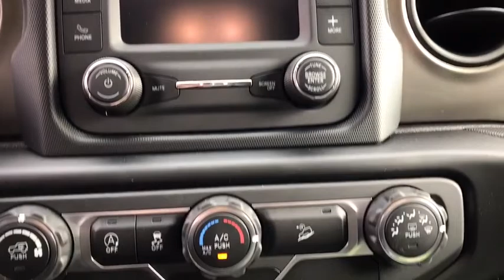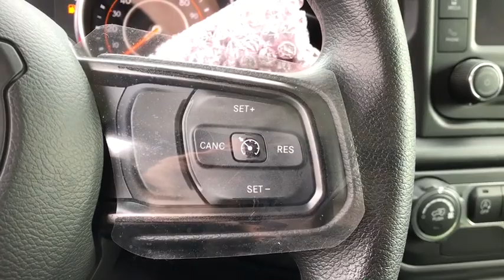2019 Jeep Wrangler Elmhurst, Forest Park, Oak Lawn, Schaumburg, Melrose Park, IL 190528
Bright White Clearcoat  2019 Jeep Wrangler available in Elmhurst, Illinois at Hawk CDJR. Servicing the Forest Park, Oak Lawn, Schaumburg, Melrose Park, IL area.

Hawk CDJR
7911 W Roosevelt Rd

Come view this vehicle today at our Hawk CDJ location!  7911 W. Roosevelt Rd, Forest Park IL 60130.  Jeep vehicles are known for being some of the most reputable cars on the road.. Extremely sharp! Gets Great Gas Mileage: 23 MPG Hwy!!! This smooth SUV, with its grippy 4WD, will handle anything mother nature decides to throw at you!!! Optional equipment includes: Transmission: 8-Speed Automatic (850RE), Air Conditioning, Black 3-Piece Hard Top, Deep Tint Sunscreen Windows, MOPAR Upper Body Side Graphic, MOPAR All-Weather Floor Mats...
Transmission: 8-Speed Automatic (850RE), Air Conditioning, Black 3-Piece Hard Top, Deep Tint Sunscreen Windows, MOPAR Upper Body Side Graphic, MOPAR All-Weather Floor Mats, 2 Doors, 3.6 liter V6 DOHC engine, 4-wheel ABS brakes, 4WD Type - Part-time, Audio controls on steering wheel, Bluetooth, Center Console - Full with locking storage, Clock - In-radio display, Compass, Convertible occupant rollover protection, Convertible roof - Manual, Cruise control, Engine hour meter, External temperature display, Four-wheel drive, Front fog/driving lights, Front seat type - Bucket, Fuel economy EPA highway (mpg): 23 and EPA city (mpg): 18, Intermittent window wipers, Keyless Ignition - Push button start only, Passenger Airbag, Power steering, Rear bench seats, Stability control - With Anti-Roll, Tachometer, Tilt and telescopic steering wheel, Tire pressure monitoring system, Tow Hooks - 1, Traction control - ABS and driveline, Transmission hill holder, Trip computer, Video Monitor Location - Front